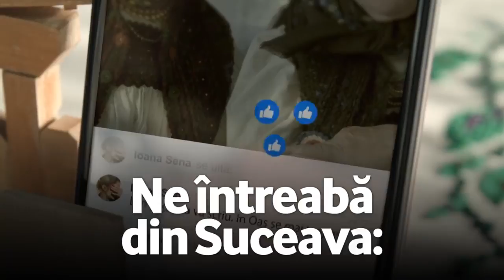Floarea Finta şi Floare Hotca la Romania Nedescoperita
Floarea Finta (TEZAUR UMAN VIU) şi Floare Hotca (LUMINĂTOR AL SATULUI)